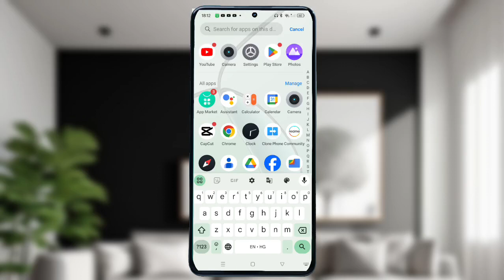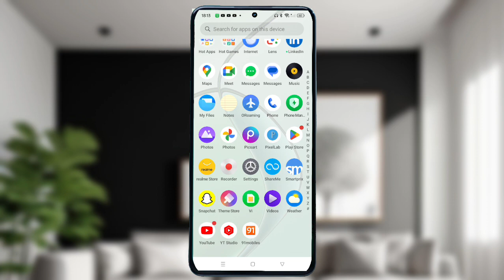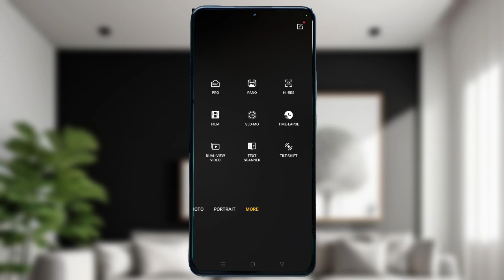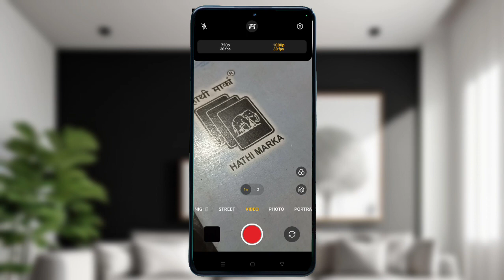Realme 12x camera slow motion video setting kaise kare|| realme 12x slow motion mode video setting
Realme 12x slow motion video kaise banaye
realme 12x 5g me slow motion video kaise banaye
slow motion video kaise banaye realme 12x
slow motion video realme 12x
Realme 12x slow motion video me video kaise banaye
realme 12x slow motion mode me video kaise banaye
Realme 12x 5g slow motion
Realme 12x phone me slow motion video kaise banate hai
slow motion video kaise record kare realme 12x
Realme 12x 5g me slow motion video setting kaise kare
realme 12x slow motion mode
Realme 12x slow motion video setting
slow motion video setting kaise kare realme 12x